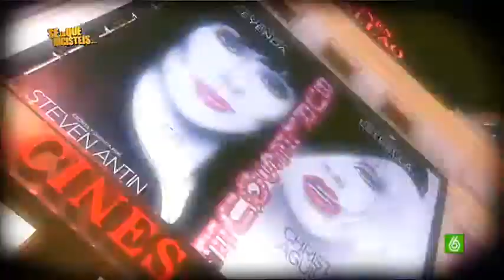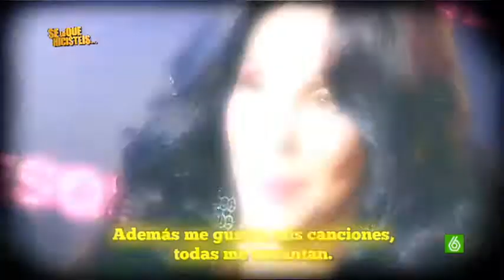Slqh - Reportaje Berta Collado; Viernes 10-12-10 (Premiére de Burlesque)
Reportaje de Berta Collado en la premiere de la película Burlesque, en el que entrevista a / habla con Boris Izaguirre, María Reyes, Natalia, Nuria Roca, Massiel, Cristina Pedroche, Cristina Urgel, Noelia López, Úrsula Corberó, Kristen Bell, Cam Gigandet, Christina Aguilera y Cher.